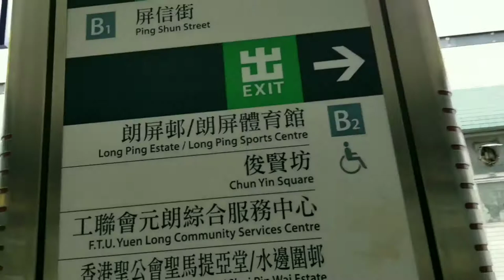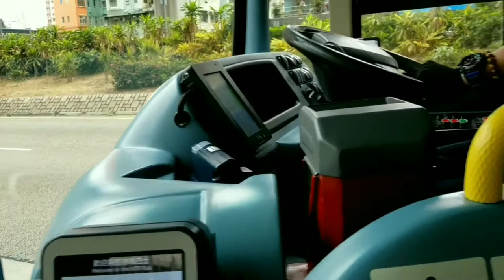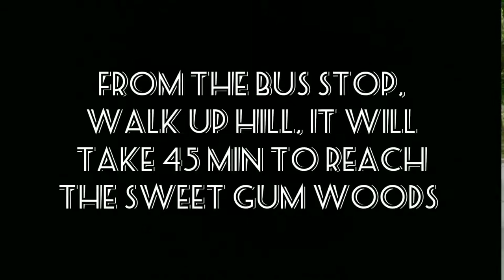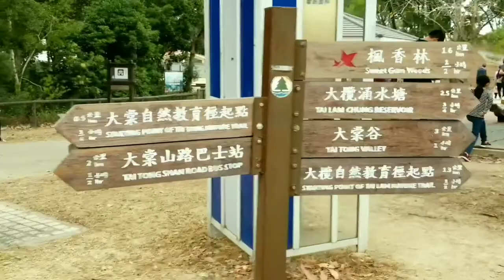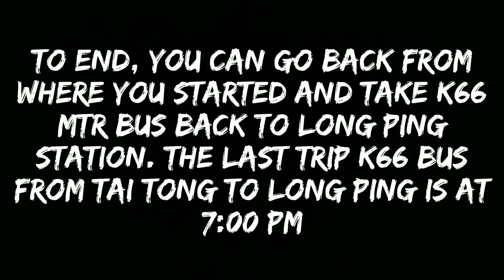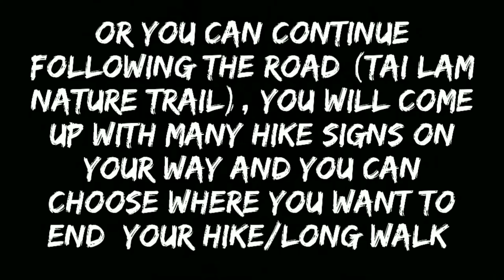SWEET GUM WOODS IN TAI TONG HONG KONG | How to get there, directions, views, highlights (revised)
For the DIRECTIONS, the direction on my video was the special arrangement of the MTR K66 bus route last year(2019) from "EXIT B2" LONG PING STATION and the bus will take you half way all the way to Tai Tong Shan Road. Although you can still take K66 bus from EXIT B2 but the bus won't take you directly to Tai Tong Shan Road this time(2020) they change the arrangement to avoid traffic congestion.
You can also take "EXIT B1" LONG PING STATION and follow the signs they put for K66 bus on your way, just go down the stairs(EXIT B1) and turn right when you reach the bottom of the stairs, then go straight until you see the bus stop on your right.

Take K66 bus from Exit B1 or Exit B2 Long Ping Mtr Station and get of at "Tai Tong Shan Road" bus stop, the second to the last stop of bus K66. After you get off the bus, walk back a bit and go uphill on your right(follow Tai Tong Shan Road). It will take 45 min walk to the Sweet Gum Woods.

Exit B1 and Exit B2(Long Ping Station) both works, their bus stops are just opposite to each other and both are going to "Tai Tong Shan Road" bus stop.

This is a special day that you don't want to miss, it happens only once a year when the Sweet Gum Woods change their leaves from green gradually to red, orange and/or yellow before they shed. The very colorful surroundings makes the place so so amazing. Make sure you get there in the right time this coming autumn.
Visit the place between last week of November to the last week of December. The trees doesn't change color at the same time, some of them change color earlier than the rest, the other trees change their colors after the other. That makes the place colorful, with some greens, orange, red, yellow leaves on the back ground and brown leaves on the ground.
I will visit this place again this coming autumn (change of season) to see if I could get the right timing.